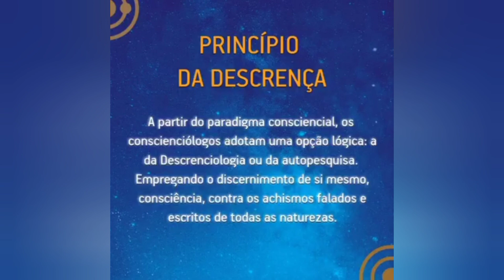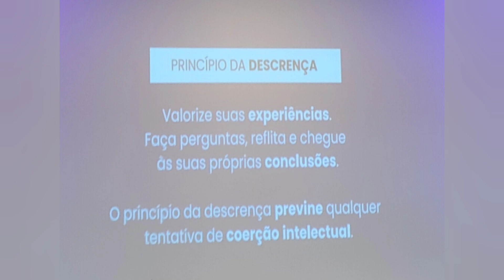ECTOPLASMÔMETRO E CEMITÉRIOS.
O ser humano com mais capacidade ectoplásmica inata deveria se aprofundar nos estudos da ECTOPLASMOLOGIA.